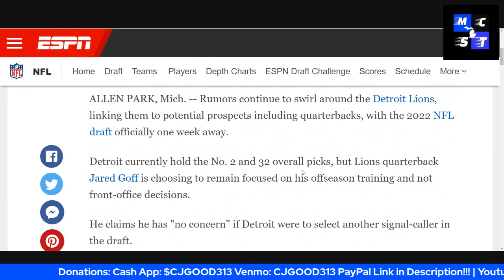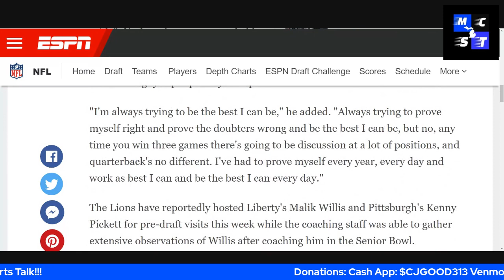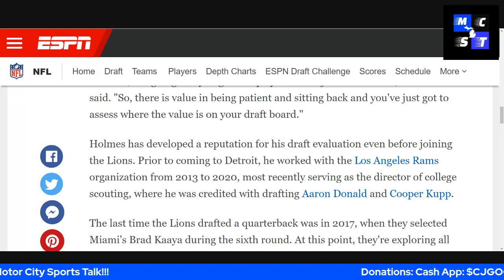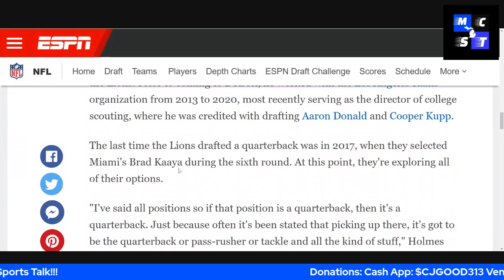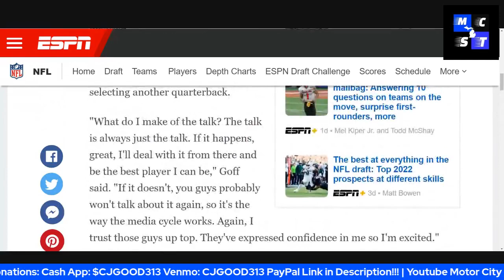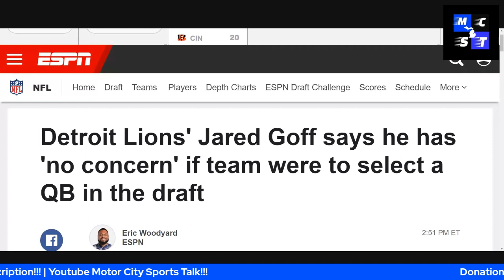Detroit Lions Jared Goff Says He Has 'No Concern' If Team Were to Select a QB in the Draft!!!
$CjGood313

CJGOOD313